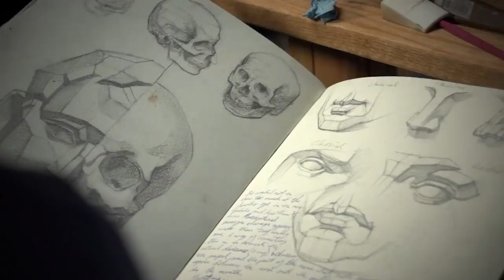Syncretism, Cesar Santos.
Cesar Santos is a contemporary Cuban-American artist and portrait painter. He is better known for his body of work "Syncretism", a term he uses to describe paintings where he presents two or more art tendencies in aesthetic balance. He has completed numerous commissions and his work is held in private as well as public collections around the world.

Santos' work has been displayed at the Annigoni Museum in Villa Bardini Florence, Beijing Museum in China, Museum of Contemporary Art in Sicily (MacS) and the National Gallery in Costa Rica. Santos is part of the Living Masters' Gallery at the Art Renewal Center in Glenham.

Santos was born in Santa Clara, Villa Clara, Cuba on July 10, 1982. As a child, he was passionate about boxing. He competed in kids boxing tournaments at a municipal level. He also started studying art at a young age, impressed by his uncle Raul Santos Zerpa, a prominent Cuban painter in the 1960s. In 1995, he immigrated with his family to the United States where he was accepted into the Design and Architecture Senior High. After graduating from the Design and Architecture Senior High, Santos enrolled at New World School of the Arts for an Associate of Arts Degree given by the Miami Dade College.

Santos' work reflects both classical and modern interpretations within one painting; his work has been influenced by the Renaissance as well as Contemporary Art. Forum MDC wrote of his work that "in an era in which technique is often an afterthought, Cesar Santos is a modern master who evocatively combines the classical and the contemporary in his paintings." According to Santos, "the ultimate goal of his syncretic work is to establish a new painterly realm with its own defined characteristics; like any other legitimate process of evolution, it gains a foothold in the preceding stages until the assimilation of the opposing trends is expressed as a newly born and unified entity." The influence of his contemporary training in the US and classic training in Florence is evident in his work, of which Western Art and Architecture wrote that "trained in both classical painting and contemporary art, painter Cesar Santos creates work with vivacity, opulent color and sensual figures to evoke both a unique perspective as well as a sense of irony."